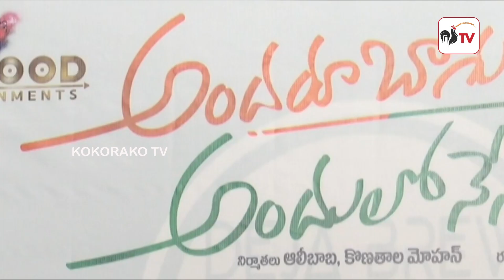Andaru bagundali Andulo Nenundali Movie Press Meet | Ali | Naresh || Telugu Movie 2021 | KOKORAKO TV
FREE Demat and Trading a/c, unlimited brokerage* for 30 days, benefits worth up to Rs. 4,000.